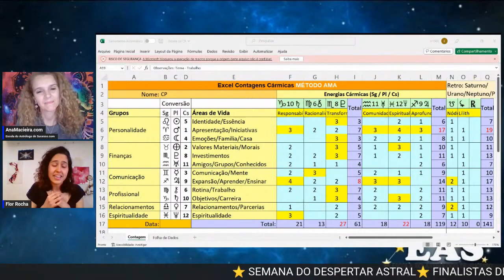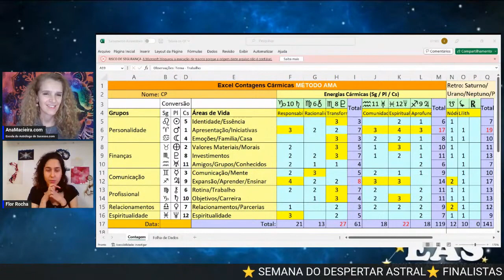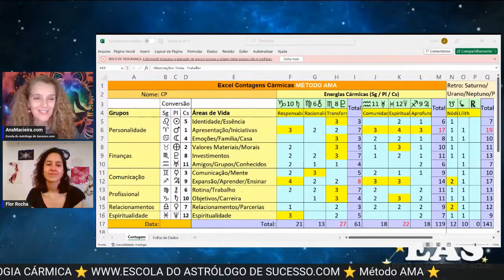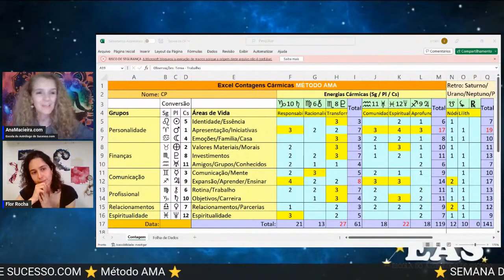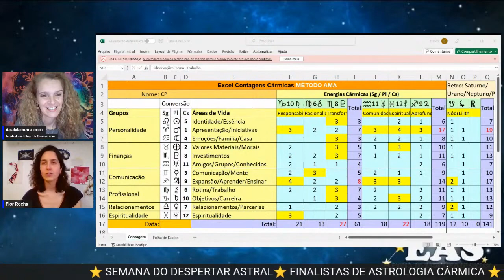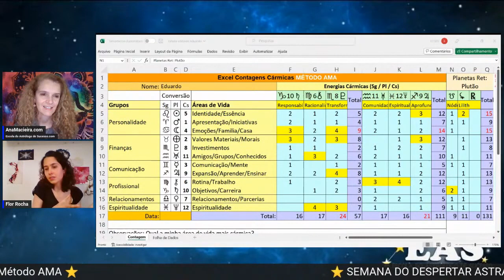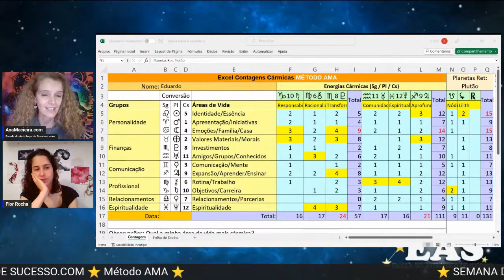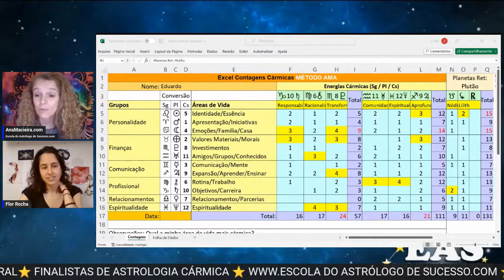LIVE ASTRÓLOGO DE SUCESSO FLOR ROCHA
🔮 Do zero a ASTRÓLOG@ em apenas 10 meses ⏳️

☪️ CURSO ASTROLOGIA CÁRMICA PRÁTICA PROFISSIONAL 🪐

Achas Astrologia difícil? Eu também achava! Até desenvolver o 🔹️MÉTODO AMA🔹️
que inclui, entre muito mais, um Software Astrológico Único ! 📈

✅️ Aquele que simplifica tudo e que está meticulosamente desenhado para te acompanhar passo a passo até atingires o objetivo final: Astrólog@ Profissional de Sucesso! ⭐️

🫶 Vem pertencer à nossa Comunidade Astral 💙💫

• Ainda não fazes parte da Lista Vip?
Inscreve-te aqui. É grátis!

Abraço astral 💫

Ana Macieira,
Juntos Rumo ao Futuro!